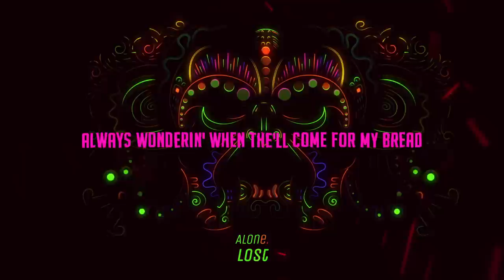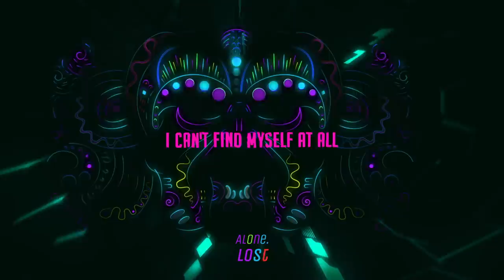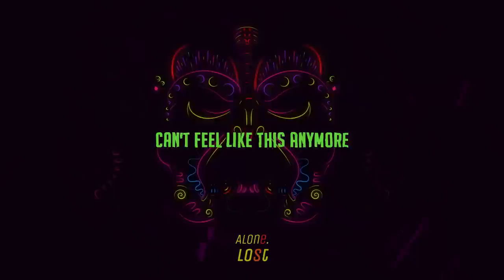Alone. - Lost (Official Lyric Video)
Lost by Alone. (Official Lyric Video)

Connect with Alone.